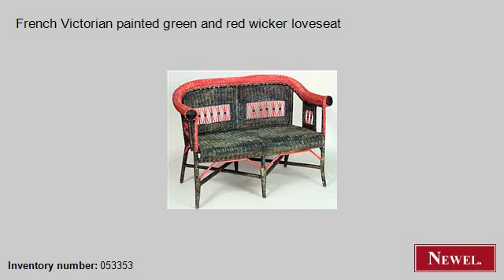Antique French Victorian painted green and red wicker lovese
- Newel.com: Antique French Victorian painted green and red wicker loveseat (Wicker, European, seating, loveseat/settee, painted) (Newel Art and Antiques, New York City)